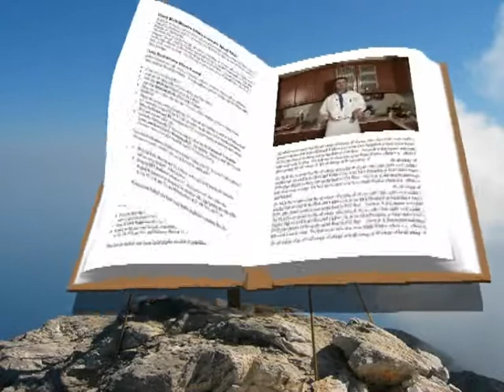Ροξάκια - Μαγειρεύοντας Ελληνικά / Roxakia - Traditional Greek Way!希腊菜-Греческая кухня-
Προσοχή στο βίντεο ενδεχομένως χρησιμοποιώ μόνο αλεύρι,αγνοήστε το και χρησιμοποιήστε αλεύρι και φρυγανιά στις ποσότητες όπως γράφω παρακάτω.ευχαριστώ.

Υλικά για την εκτέλεση της συνταγής :

500 γραμμάρια σφολιάτα
300 γραμμάρια αλεύρι μαλακό
170 γραμμάρια νερό
50 γραμμάρια ζάχαρη
25 γραμμάρια κακάο
25 γραμμάρια λάδι
5 γραμμάρια κανέλα σκόνη
6-8 γραμμάρια μπέκιν πάουντερ
120 γραμμάρια καρύδι τριμμένο
2 μικρά αυγά
1/2 βανίλια

Σιρόπι

300 γραμμάρια νερό
450 γραμμάρια ζάχαρη
50 γραμμάρια γλυκόζη
2 εκατοστά κανέλα ξύλο
1-2 γαρίφαλο μπαχαρικό
1/2 λεμόνι χυμός +φλούδα
Materials for carrying out this recipe :

500 grams pastry sheet
300 grams soft flour
50 grams sugar
25 grams cocoa
25 grams olive oil
170 grams water
5 grams cinnamon powder
6-8 grams baking powder
120 grams grated walnuts
2 small eggs
1/2 vanilla

Syrup

300 grams water
450 grams sugar
50 grams glucose
2 cm cinnamon wood
1-2 cloves
1/2 lemon juice and the peel

Επισκεφτείτε την σελίδα μας στο facebook Μαγειρεύοντας Ελληνικά!